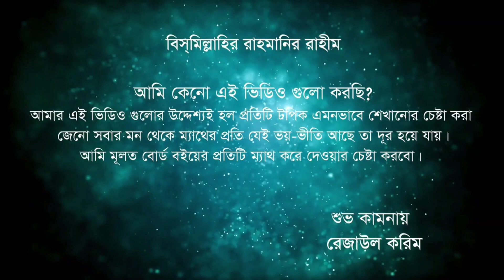Honours 2nd year Calculus II Chapter 2(A) Part 1 ব্যক্ত ফাংশন এর বক্রতার ব্যাসার্ধ নির্ণয়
Video Title:Honours 2nd year Calculus II Chapter 2(A) Part 1 ব্যক্ত ফাংশন এর বক্রতার ব্যাসার্ধ নির্ণয়
Part:1
Subject: Calculus II
Class: Honours 2nd year

ফেইসবুকে "Mathematics Care" লিখে সার্চ দিন
সামনে আসা পেজটি ফলো করে পাশেই থাকুন এবং গ্রুপটিতে জয়েন হয়ে থাকুন।
ধন্যবাদ।